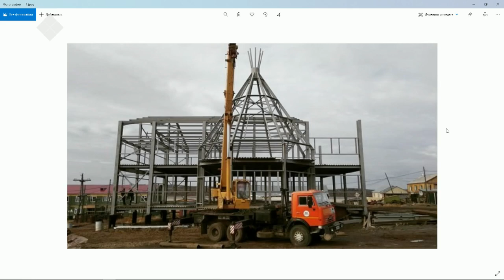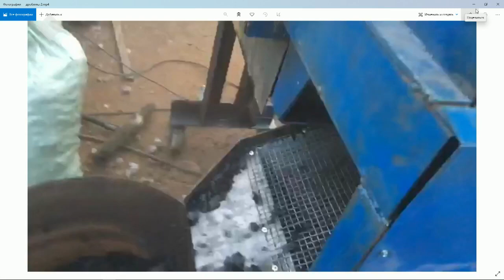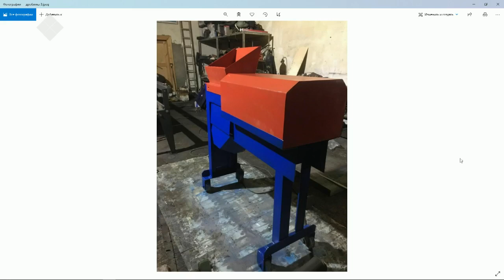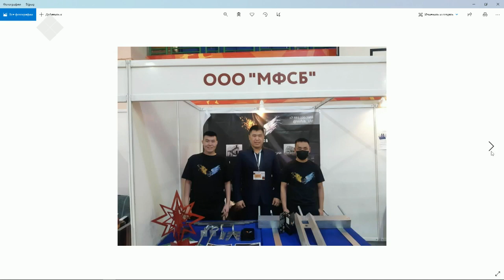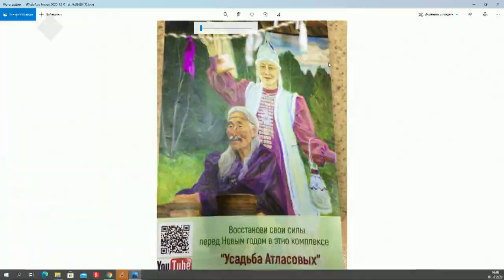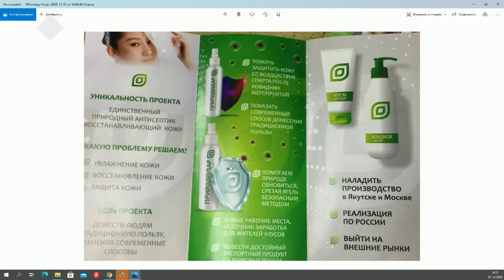«Тэтим чааһа» (01.12.20)